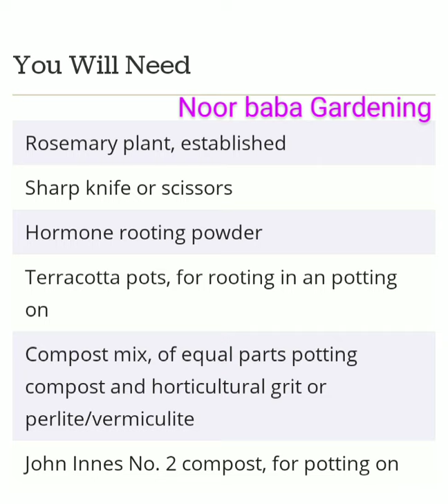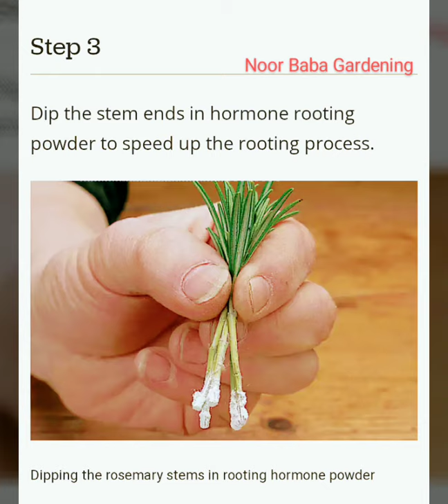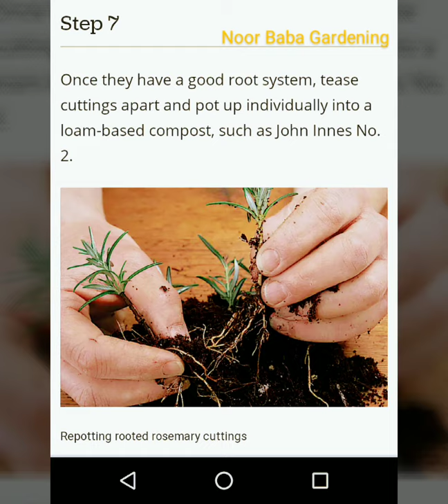Rosemary plant propagation method from cutting